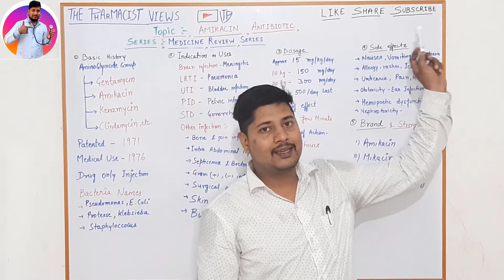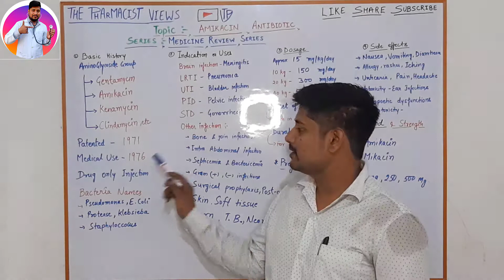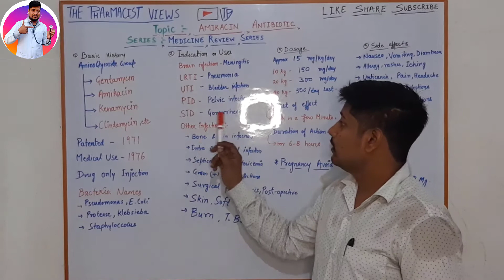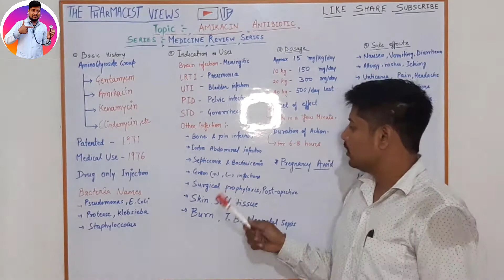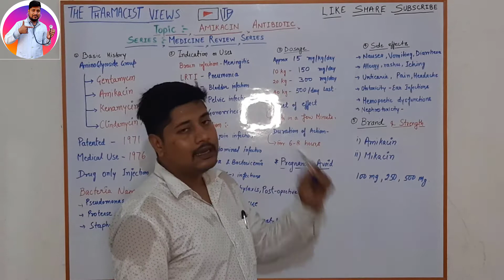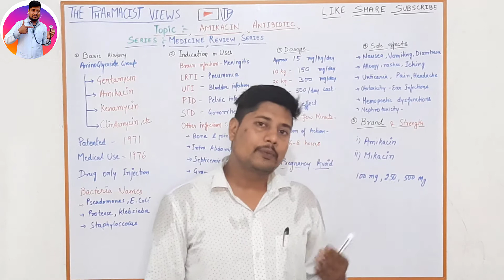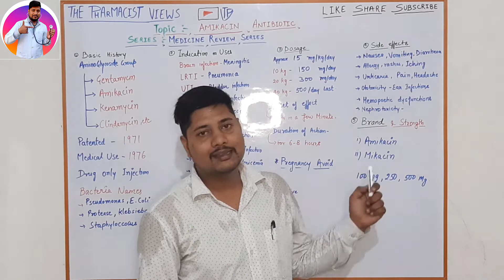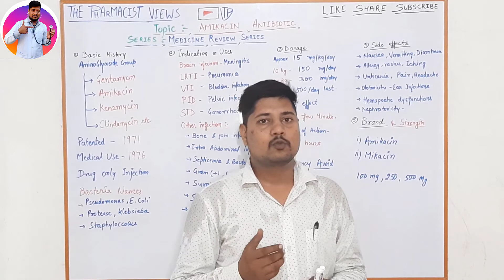Amikacin Antibiotic Review Basic History Indication Uses | Side Effect | Dose | Brand | Rphshahalam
Mofeez Alam Technology
Hello Everyone
This Tutorial Will Teach you about
 So Watch it.

Feel free to join us on Social Media Platform
Description:-
All Copyright is Reserved  @mofeezalamtechnology
Thank You So Much for Visit on This Most Helpful YouTube Channel for All
Stay Tune, Keep Supporting, Keep Loving
Be Safe Have a Great Day